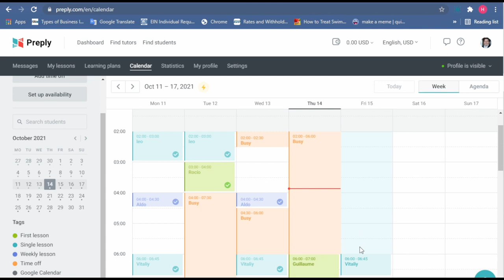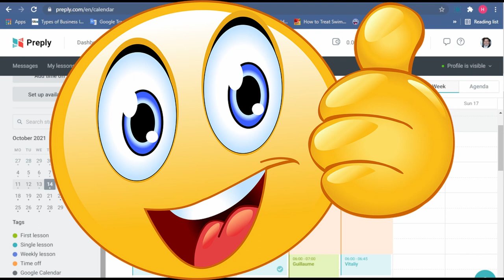HOW TO AVOID LAST MINUTE BOOKINGS | Preply Tutoring Platform 2023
Alright folks, IF you are a tutor on Preply this may have happened to you already.  You go to sleep and you wake up having missed a last minute lesson that was booked while you were in zzzzz land.  This tutorial will show you how to block time to avoid those pesky last minute bookings and to mitigate a negative review.  Cheers!